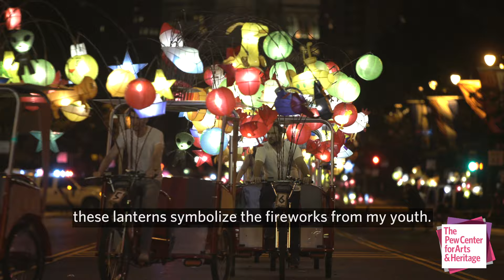Artist Cai Guo-Qiang on Centering Audience Participation in Artful Celebration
We sat down with artist Cai Guo-Qiang to learn about his vision for "Fireflies," a large-scale, interactive work commissioned by the Association for Public Art in celebration of the centennial of Philadelphia's Benjamin Franklin Parkway in 2017. Cai says the pedicabs and colorful lanterns that carry passengers along the Philadelphia boulevard “bring people closer” in a “celebration [that] can be participatory.”

Cai Guo-Qiang’s practice spans a range of media in contemporary art, including drawing, installation, video, and performance art, alongside Chinese traditions in medicine, art, and placemaking. Internationally known for his virtuosic and poetic use of fireworks and gunpowder, the artist has been honored with numerous awards, including the 48th Venice Biennale International Golden Lion Prize and the U.S. Department of State Medal of Arts.  Cai is also known for his work as the Director of Visual and Special Effects for the opening and closing ceremonies of the 2008 Summer Olympics in Beijing.

Get the latest Fellows news, Questions of Practice videos and upcoming Center-funded events.

The Pew Center for Arts & Heritage (the Center) is a multidisciplinary grantmaker and hub for knowledge-sharing, dedicated to fostering a vibrant cultural community in Greater Philadelphia. The Center invests in ambitious, imaginative, and catalytic work that showcases the region’s cultural vitality and enhances public life, and we engage in an ongoing exchange of ideas concerning artistic and interpretive practice with a broad network of cultural practitioners and leaders.